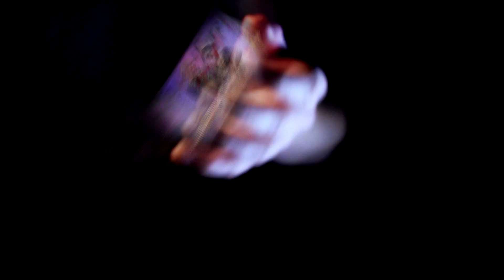MERPATI PUTIH - NENSY STEVANI - WEDDING GANAR & EING WAHYU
WEDDING GANAR & EING WAHYU